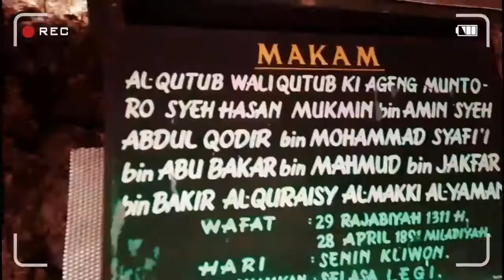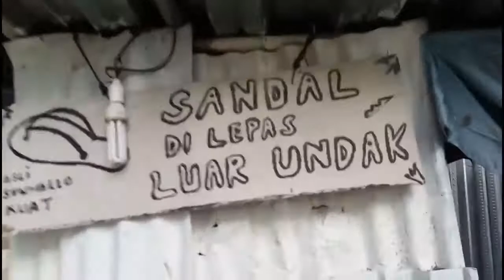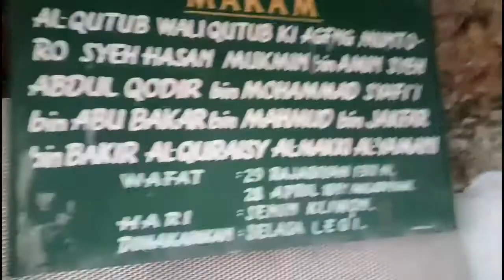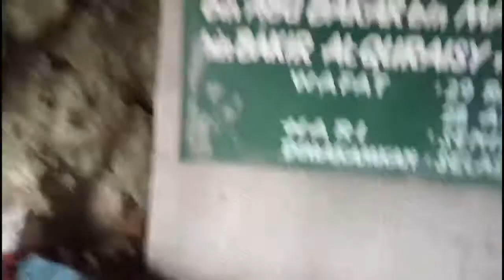MENELUSUR JEJAK PARA WALI DI MALANG